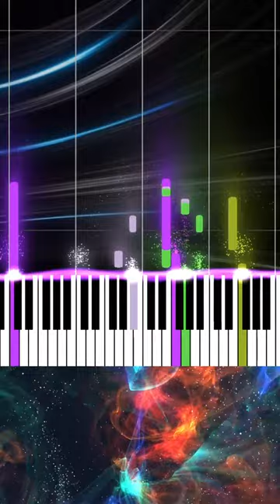Zelda - Fairy Fountain - Piano Tutorial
Zelda - Ocarina of Time - Fairy Fountain - Piano Tutorial
(Original)

Made by Nishant Majumdar